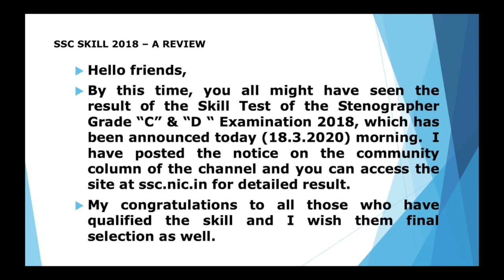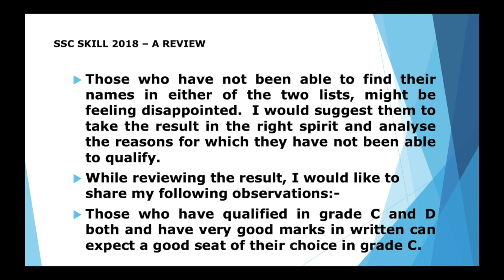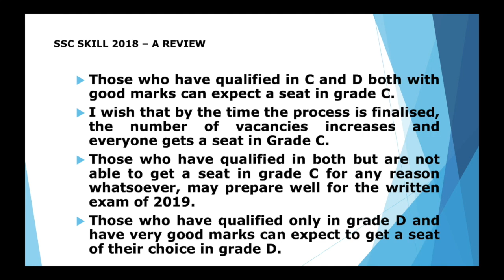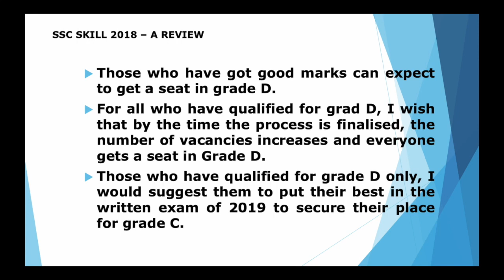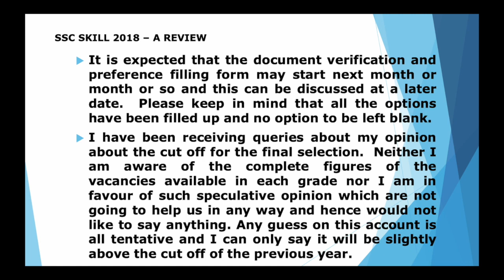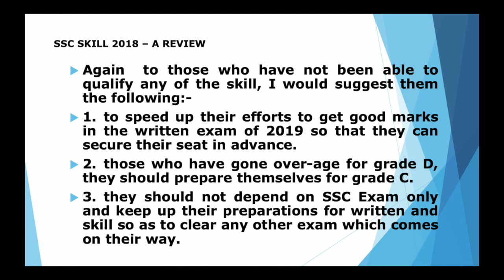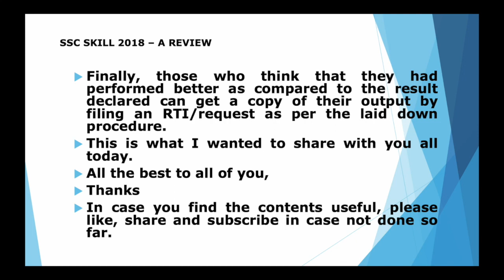SSC Skill 2018 Result - A Review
Hello friends,
By this time, you all might have seen the result of the Skill Test of the Stenographer Grade “C” & “D “ Examination 2018, which has been announced today (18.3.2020) morning.  I have posted the notice on the community column of the channel and you can access the site at ssc.nic.in for detailed result.
My congratulations to all those who have qualified the skill and I wish them final selection as well.
Those who have not been able to find their names in either of the two lists, might be feeling disappointed.  I would suggest them to take the result in the right spirit and analyse the reasons for which they have not been able to qualify.
While reviewing the result, I would like to share my following observations:-
Those who have qualified in grade C and D both and have very good marks in written can expect a good seat of their choice in grade C.
Those who have qualified in C and D both with good marks can expect a seat in grade C.
I wish that by the time the process is finalised, the number of vacancies increases and everyone gets a seat in Grade C.
Those who have qualified in both but are not able to get a seat in grade C for any reason whatsoever, may prepare well for the written exam of 2019.
Those who have qualified only in grade D and have very good marks can expect to get a seat of their choice in grade D.
Those who have got good marks can expect to get a seat in grade D.
For all who have qualified for grad D, I wish that by the time the process is finalised, the number of vacancies increases and everyone gets a seat in Grade D.
Those who have qualified for grade D only, I would suggest them to put their best in the written exam of 2019 to secure their place for grade C.
It is expected that the document verification and preference filling form may start next month or month or so and this can be discussed at a later date.  Please keep in mind that all the options have been filled up and no option to be left blank.
I have been receiving queries about my opinion about the cut off for the final selection.  Neither I am aware of the complete figures of the vacancies available in each grade nor I am in favour of such speculative opinion which are not going to help us in any way and hence would not like to say anything. Any guess on this account is all tentative and I can only say it will be slightly above the cut off of the previous year.
Again  to those who have not been able to qualify any of the skill, I would suggest them the following:-
1. to speed up their efforts to get good marks in the written exam of 2019 so that they can secure their seat in advance.
2. those who have gone over-age for grade D, they should prepare themselves for grade C.
3. they should not depend on SSC Exam only and keep up their preparations for written and skill so as to clear any other exam which comes on their way.
Finally, those who think that they had performed better as compared to the result declared can get a copy of their output by filing an RTI/request as per the laid down procedure.
This is what I wanted to share with you all today.